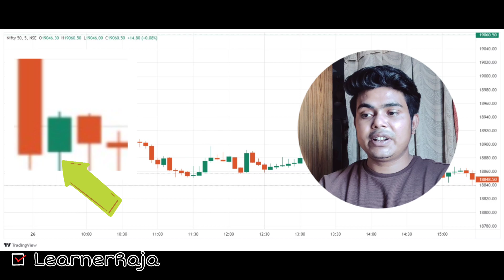See My 17th Day Profit and Loss | Join My 30 Days Trading Challenge In Nifty 50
Join the 30-Days Nifty 50 Trading Challenge | See My 17th Day Profit & Loss

DATE  26/10/2023

Hello Dosto !!

Yeh mera 17th video hai jismai Maine 30 days paper trading ka challenge liya h jismai m 30 days paper trading karunga aur daily jo bhi Profit loss hoga wo apke sath share karunga  aur agar mera iss challlenge se mere trade mai improvement hu toh mai fir Real Money se Trade karunga !!

This video is for only education purpose. Do your own research before investing or trading. I am not SEBI registered. All the Charts and levels Provides in the Stream is for educational and learning purpose only. About Me .Hello friends. I hereby welcome you all in the trading LearnerRaja channel. This channel contains videos on Option Trading, trading strategies, Live Trading Learning , intraday stocks selection, trading psychology, money management risk management, technical analysis and intraday trading strategies for beginners.

HASTAGS

Your Query :-

trading software,
trading for beginners,
trading strategy,
trading psychology,
tradingview tutorial,
trading live,
Forex Trading
Cryptocurrency Trading
Technical Analysis
Swing Trading
Investing Insights
Trading Education
Financial Markets
trading books,
Call Options
Put Options
Options Trading Basics
Implied Volatility
Options Expiration
Option Greeks
Options Trading Education
Options Trading Platform
Options Trading Examples
Option Trading Risk Management
trading kaise hota h
trading course
option trading kaise hota h
option strategy for tomorrow
option trading for beginners
paper trade kaise hota h
paper trading app
small capitals se trading kaise kare
5000 se trading ho skta h
trading ke liye kitna capital hota h
30 days challenge
trading journey
9 ema trading strategy,
9.30 intraday trading strategy,
9am trading,
9 15 am trading strategy,
9.20 strategy art of trading,
90 accuracy intraday trading strategy,
9.45 trading strategy,
9.15 trading strategy,
9.25 intraday trading strategy,
90 win rate trading strategy
pushkar raj thakur
ghanshyam tech
intraday trading
learnerraja